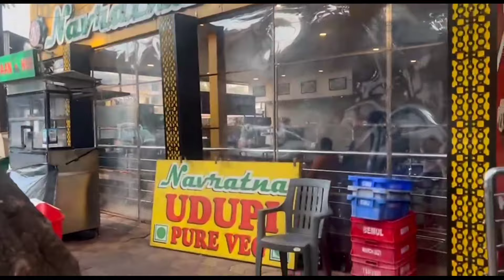Goa Vlog ,👻😍|Part 1 Goa Diaries|Goa Museum|Goa Beachs|Coco Beach|Nostalgia|Goa Cruise|Day 1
Goa Best Time to visit
Goa all Beachs
Goa Nightlife
Goa Churches
Goa History
Goa Beachs
Goa things to do in Goa
Goa tour plan
Goa trip
Goa Peacefull Beachs
Facts about Goa.
Goa History
Goa Aguada Fort
Goa Central jail
Goa Vlog